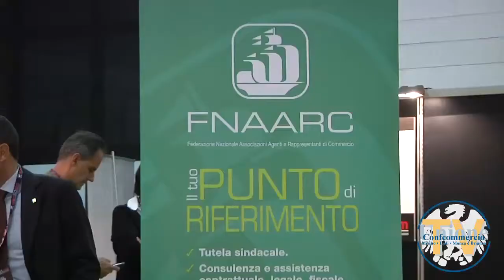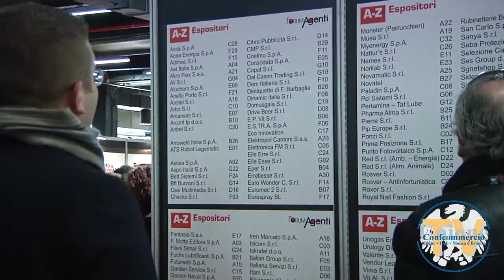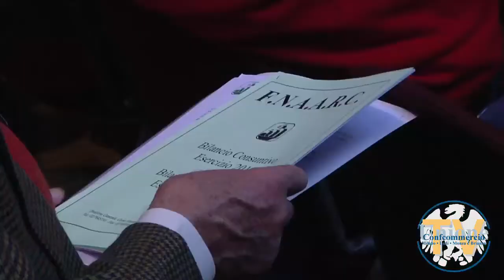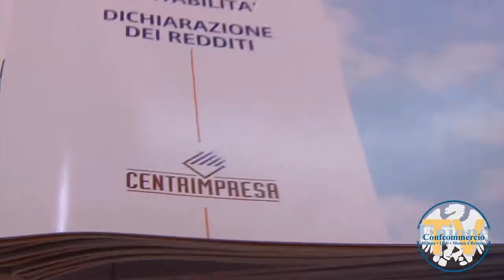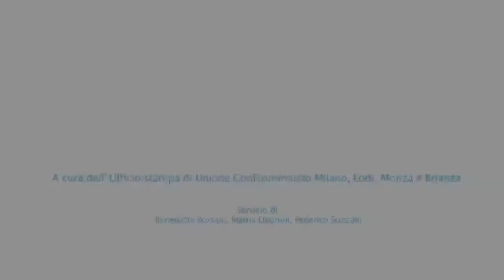FNAARC al Forum Agenti premia gli agenti di commercio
Fnaarc (la Federazione degli agenti e rappresentanti di commercio di Confcommercio), è stata presente al Forum Agenti svoltosi in Fieramilano il 29 e 30 novembre, con un proprio stand, stand dove gli agenti intervenuti hanno potuto ricevere consulenze gratuite di carattere fiscale, contrattuale, legale e previdenziale. E sabato mattina - dopo l'Assemblea nazionale annuale - Fnaarc ha tenuto la sua Giornata nazionale dell'agente premiando i 60 agenti di commercio con maggiore anzianità sindacale e di servizio.
Nel video abbiamo intervistato Adalberto Corsi, presidente FNAARC, Pietro Coletti, segretario FNAARC, Alberto Boni, coordinatore FNAARC lombarda, Mariateresa Falcone FNAARC e Alberto Petranzan, membro giunta FNAARC.